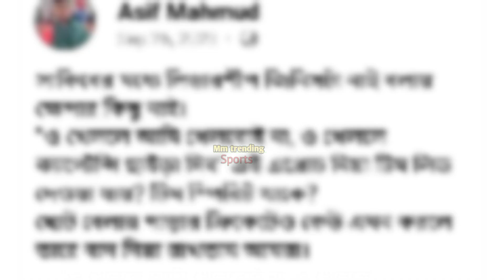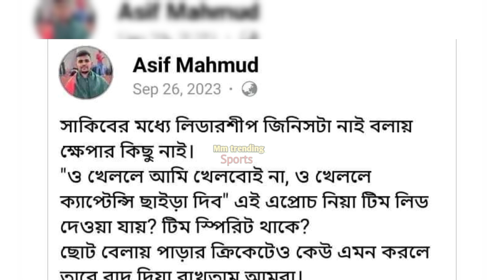বাংলাদেশের নতুন ক্রীড়া মন্ত্রী সমন্বয়ক আসিফ মাহমুদ। সাকিব আল হাসানকে কি ফিরতে পারবে জাতীয় দলে?